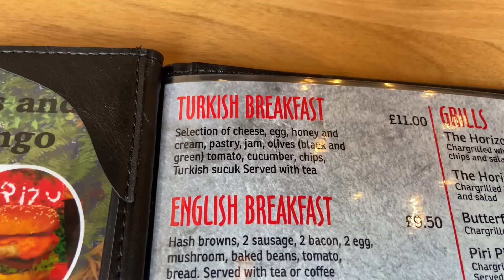I visit a SH*THOLE to find the BEST TURKISH BREAKFAST..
Chef Dave visits Mansfield in Nottinghamshire that is one of the UK’s most roughest towns to review one of the best Turkish breakfasts in the uk 🇹🇷👊🏻